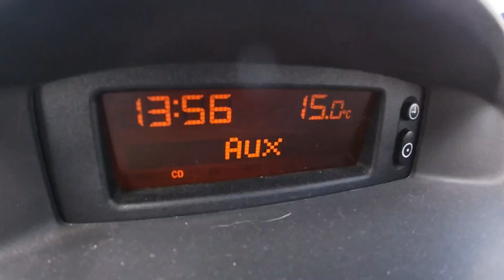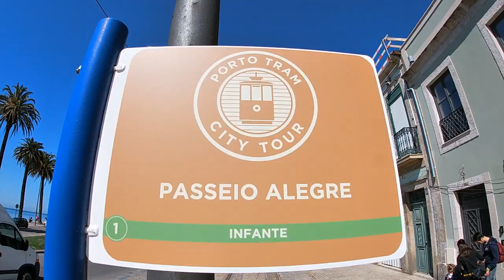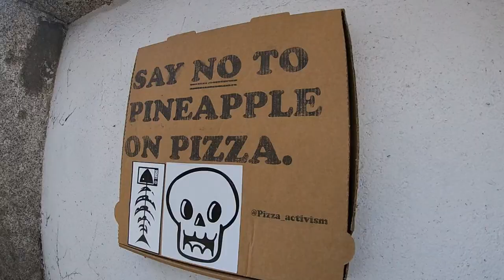Surf WeekEnd | @ Portugal _ Matosinhos e Porto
Surf WeekEnd |  @ Portugal _ Matosinhos e Porto 2019

Song:
M.I.A - Paper Planes
The Drums - Days